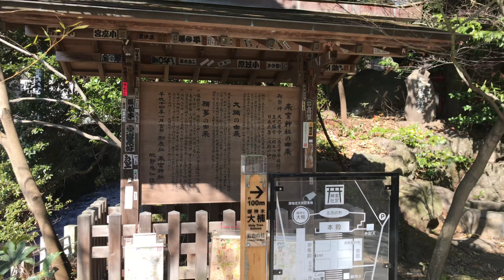「樹齢2千年を超える」御神木のパワー。来宮神社。Over 2000 years! Sacred tree in the Kiyomiya- Shrine.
熱海のお隣は来宮駅の程近く、樹齢2千年を超える大楠の木も素晴らしいですが、磐座信仰もあり素晴らしいお社です。皆様も大楠の木と古の岩からパワーを頂いて下さい。

The Atami area. where is famous by hot springs. the Kiyomiya-Shrine is established with the tree it over 2000 years old. you could also see the rock faith in the shrine.